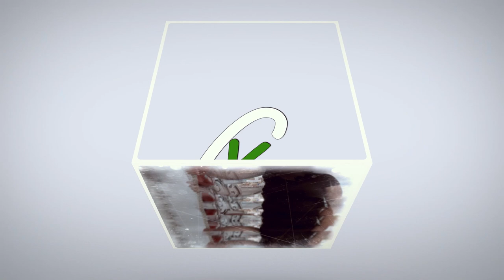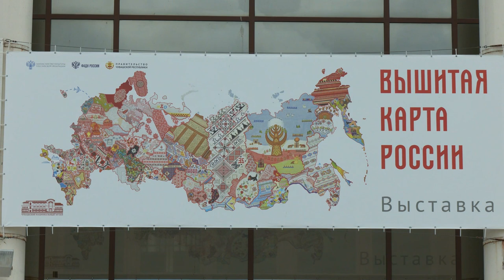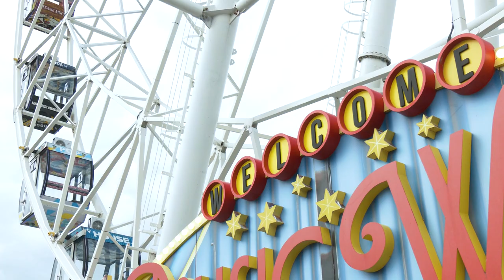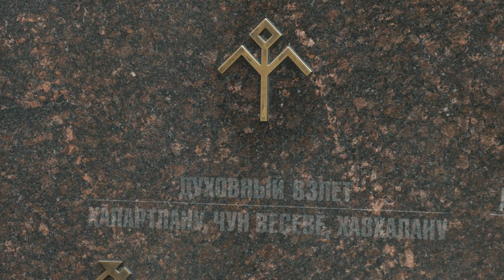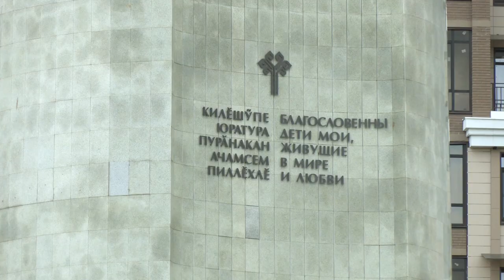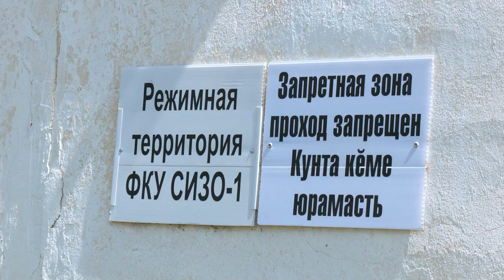Симбирская кругосветка в Чувашии. Чем уникальны национальная кухня, корабли и чебоксарский арбат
Сегодняшнее наше путешествие – прекрасный маршрут для летних выходных. Всего две с половиной сотни километров от Ульяновска – и мы в городе, который готов побороться за звание самой уютной и самой благоустроенной туристической столицы Поволжья – в Чебоксарах.